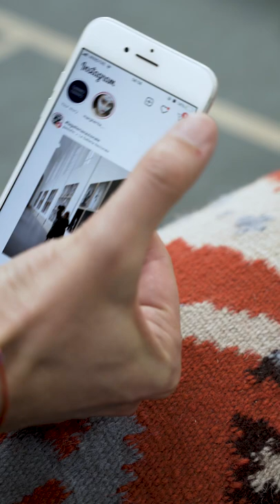Pitta X Pino Pascali, 32mq di mare circa (MAKE IT SHORT #16)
CAUTION SHARK CROSSING ⚠️🦈

@Pittaa e "32mq di mare circa" di Pino Pascali tra squali, palazzi dell'EUR e indicazioni sul restauro.

"MAKE IT SHORT" – per farla breve – è la nuova YouTube Series della Galleria Nazionale realizzata in collaborazione con @YouTube e @googleartsculture: 10 creators, 20 capolavori delle collezioni del museo e 1 solo minuto per raccontarli con uno Short.

La @lagallerianazionale ospita la più completa collezione dedicata all’arte italiana e straniera dall'800 a oggi

Tra dipinti, disegni, sculture e installazioni, le quasi 20.000 opere della raccolta sono espressione delle principali correnti artistiche degli ultimi due secoli, dal Neoclassicismo all’Impressionismo, dal Divisionismo alle Avanguardie storiche dei primi anni del Novecento, dal Futurismo e Surrealismo, al più cospicuo nucleo di opere di arte italiana tra gli anni ’20 e gli anni ’40, dal movimento di Novecento alla cosiddetta Scuola Romana. Un altro importante nucleo è costituito da opere del periodo informale del secondo dopoguerra, da quelle della Pop Art e dell’Arte povera. La collezione comprende anche artisti del nostro tempo.

Illustrazioni di Martí Guixé
Regia e montaggio di Carlotta Marrucci
Riprese di Marta Antonioli e Nicola Baraglia